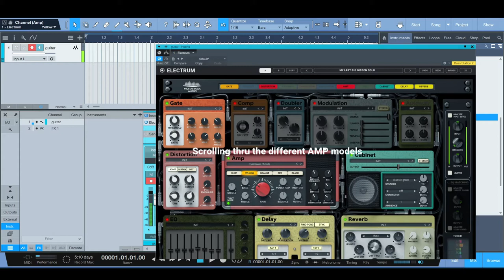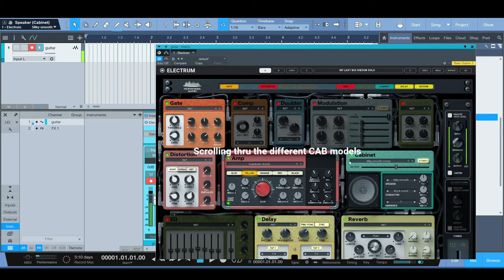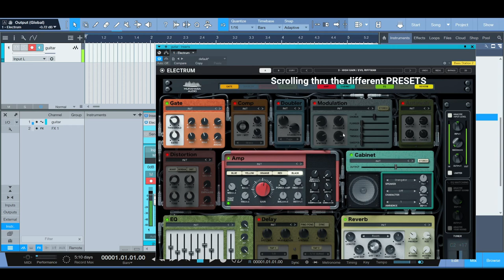Playing through some of Electrum (Amp/cab sim and FX) from the United Plugins Guitar Bundle!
For only $129 (normally $481), get the United Plugins Guitar Bundle featuring 4 of their most premium guitar plugins!

This bundle contains the all-in-one electric guitar solution – Electrum, and the ultimate and fast acoustic guitar mixing plugin QuickAG.

QuickBass gives you a chance to come up with a great bass guitar sound within a second. And everybody who records their guitars without a proper DI box will love DIFIX.

Each plugin in this must-have bundle offers a unique functionality that promises to substantially improve your next projects.

Normally $481, this bundle is now available for only $129 (you save $352) for a limited time only. Don’t miss this amazing deal!